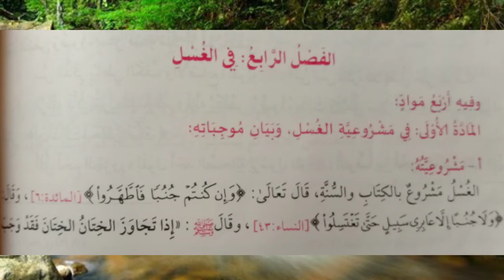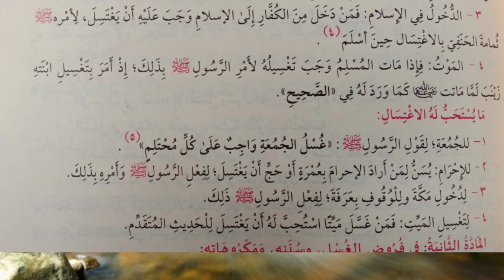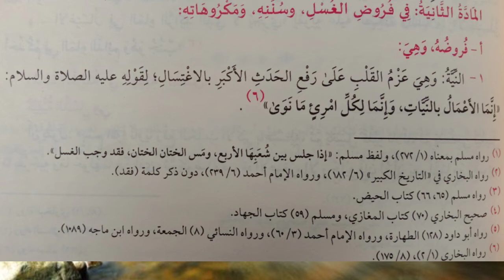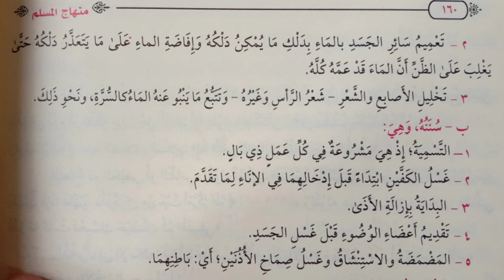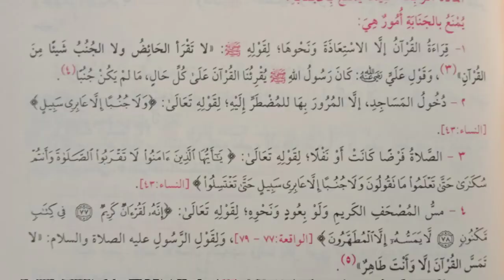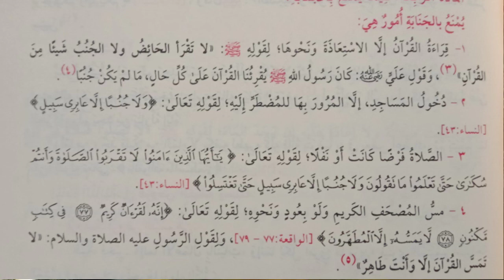Fiqih MANDI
Bab Mandi dalam kitab minhajul muslim